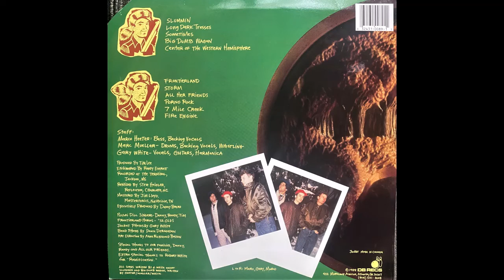Porno Rock - The Skeeters